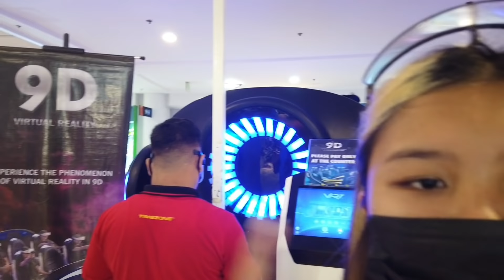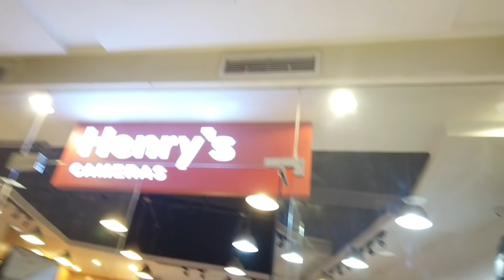MAY BAGO NA AKO | (Naalala ko siya?)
JOIN KANA SA GROUP PAGE NG JEMMIES